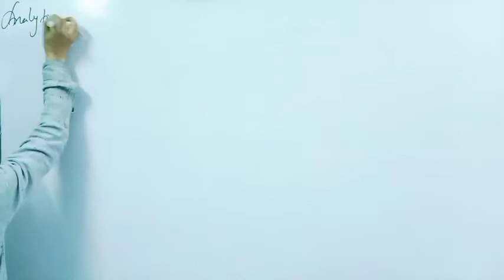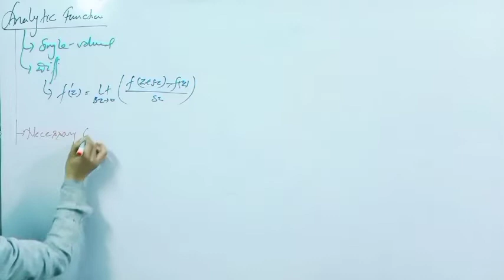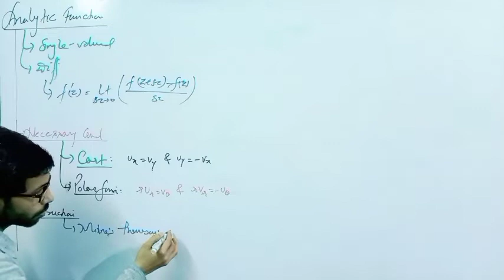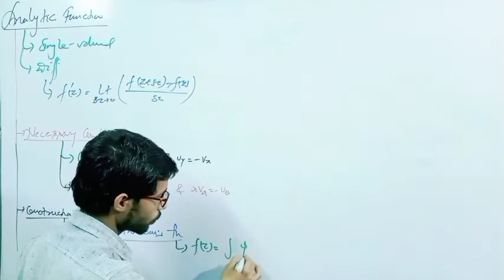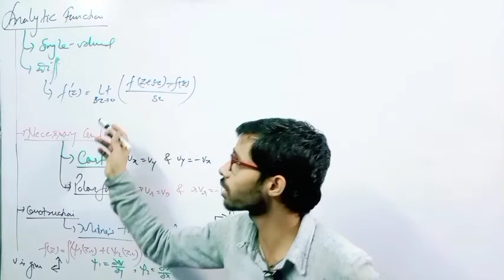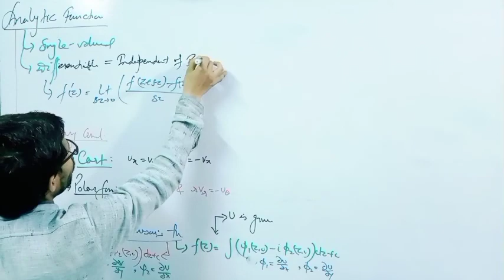Complex Analysis | Fast Track Revision - 1